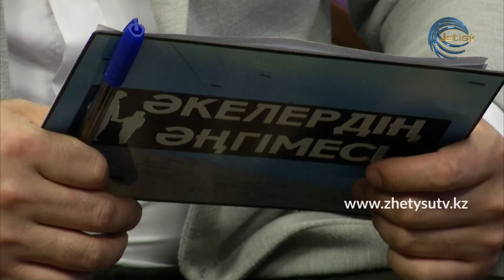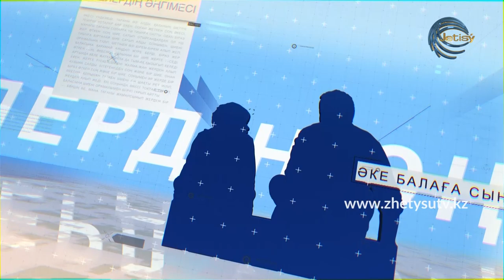ӘКЕЛЕРДІҢ ӘҢГІМЕСІ - ЕРМЕК КЕЛЕМСЕЙІТ (17.01.21.)